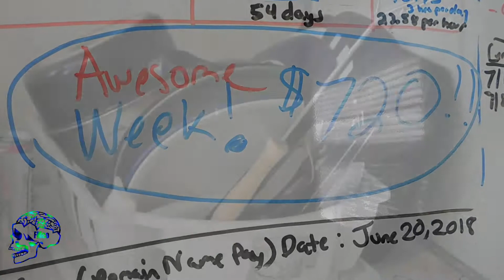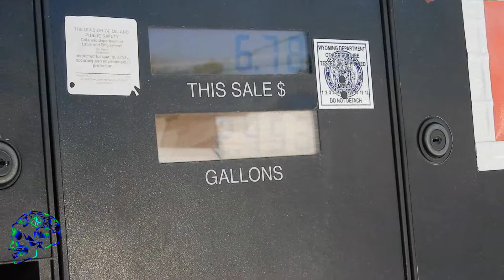The Life of the BOSS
We Explore a day in the life of JT (Da Boss)
T shirt making for Famous Minds Co
Green screen photo shoot
Sanfords Cheyenne Wyoming
Smoker Friendly Gas Trip.

Slim Thug- Boss Of all Bosses

Famous Minds CO.com